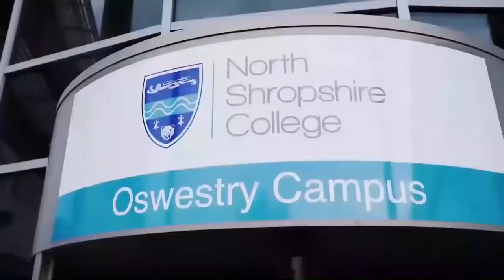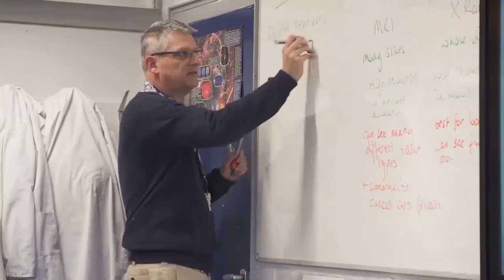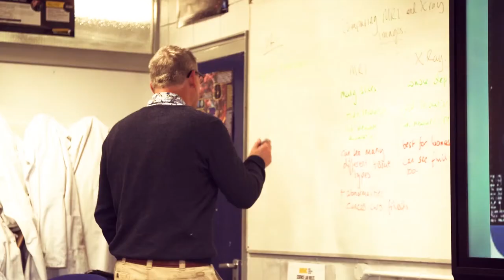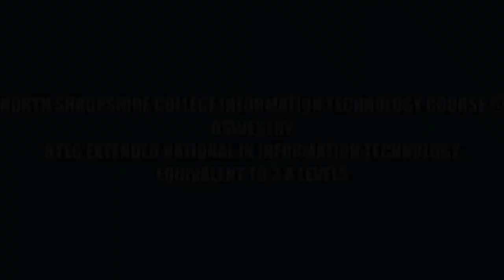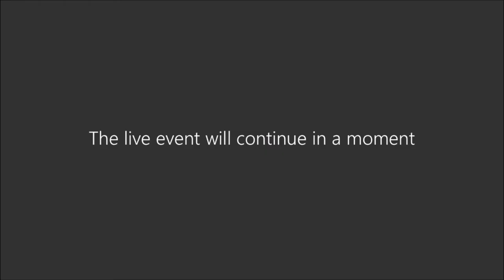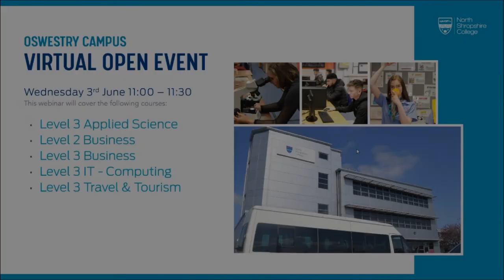Virtual Open Event - Applied Science, Computer Science, Business, Travel & Tourism (Oswestry 3/6/20)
Here's your chance to catch up on our Virtual Open Event - in this session we discussed everything in relation to the Applied Science, IT Computer Science, Business and Travel & Tourism courses available. If you have any further queries, or wish to apply for one of these courses, you can do so via our

Click here to jump to different sections:
2:11 Applied Science
3:25 Business
5:21 Travel & Tourism
9:00 IT Computer Science
11:53 Q&A Section